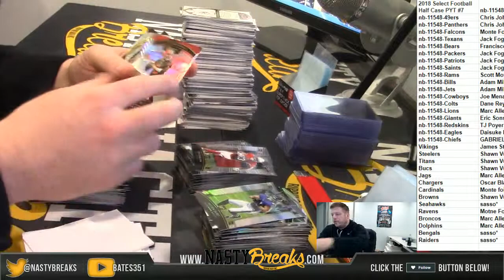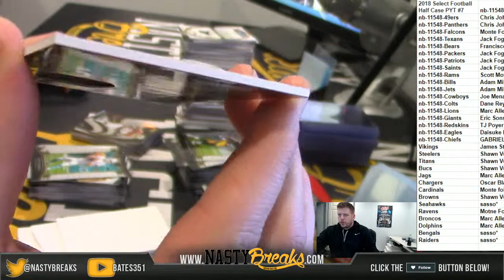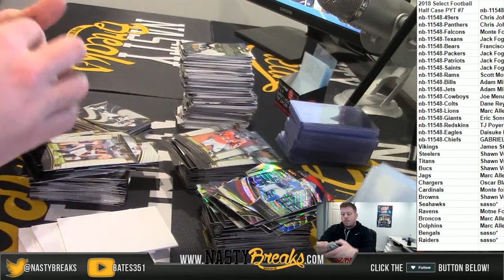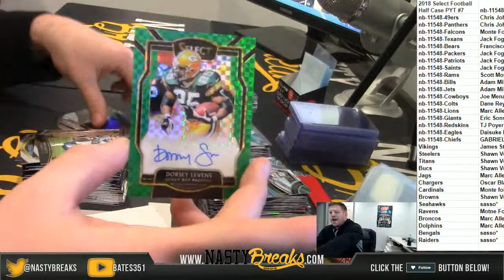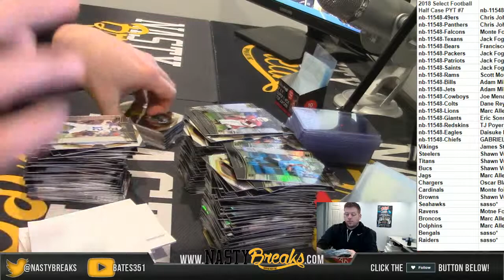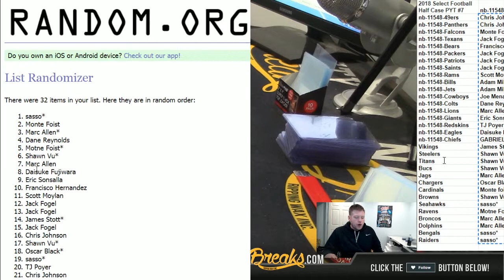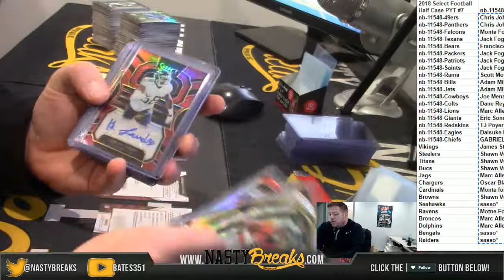3 13 19 2018 Select Football Half Case PYT #7